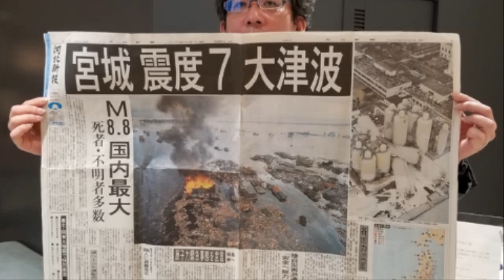💥💥【일본 지진발생후 충격사건폭증!】【속보입니다.일본 또다시 터졌다!제발 그만좀 해라!절규하는 일본!지진에 폭풍에 용암까지!일본4개로 쪼개질 수있다는 경고!도쿄와후지산대폭발위기!】